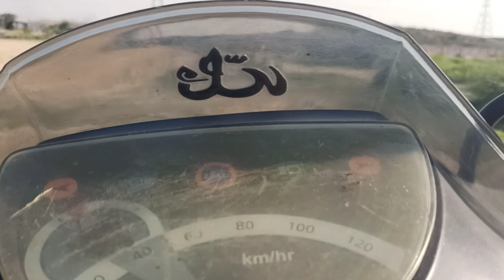শুধু নিবেন আর চালাবেন Vespa showroom Dhaka Vespa sale by exchange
Dhakavespa Vespa showroom Dhaka Vespa sale by exchange